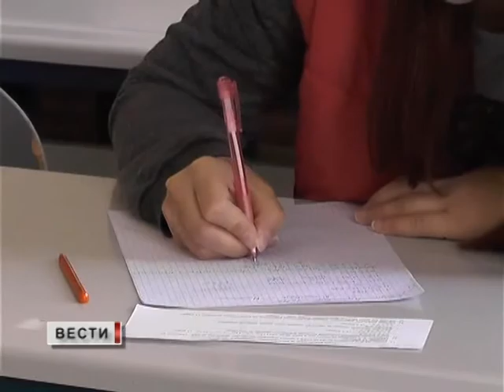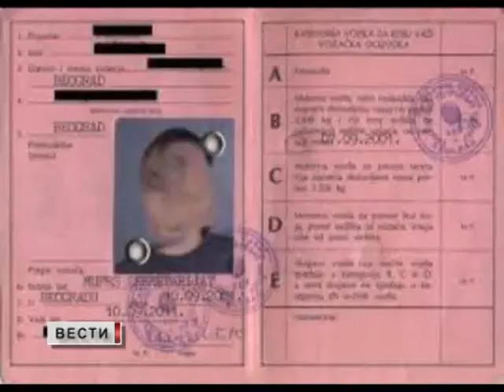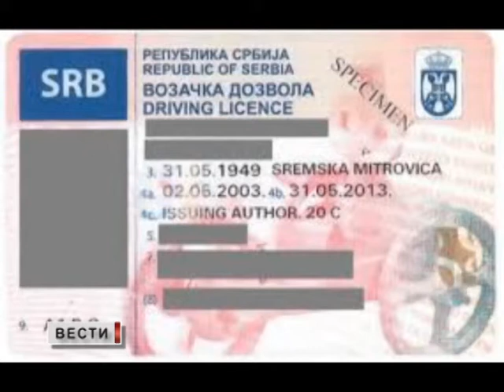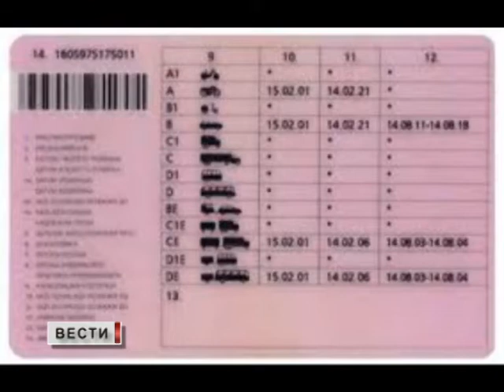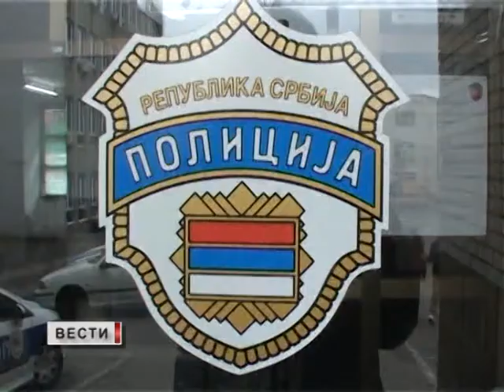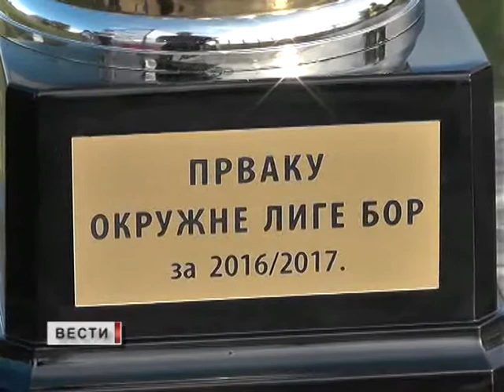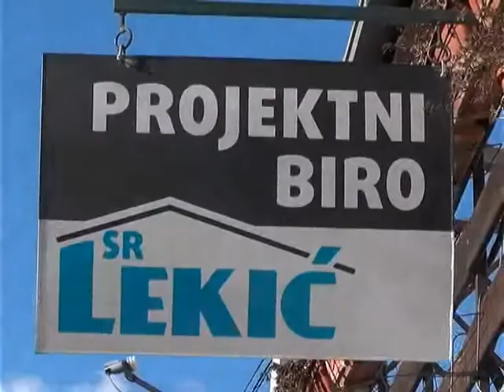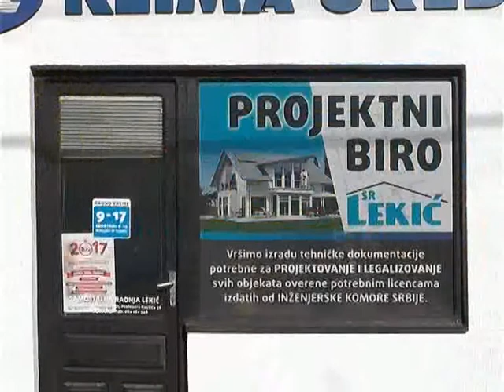VESTI 12 06 2017